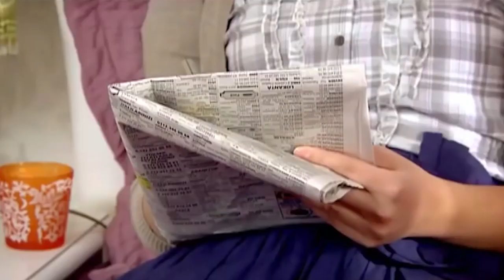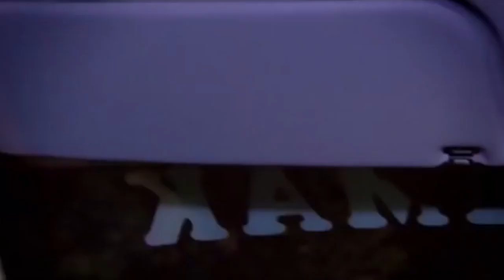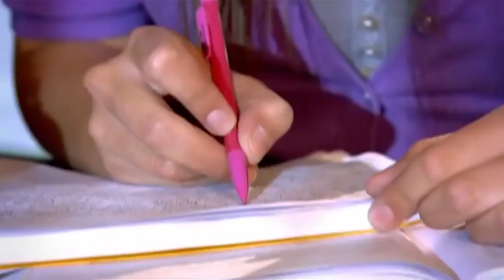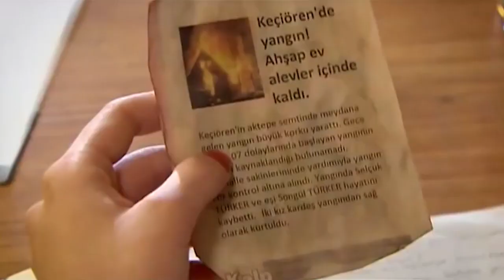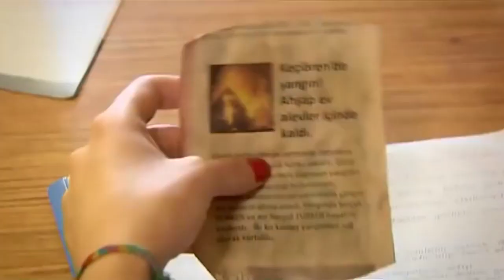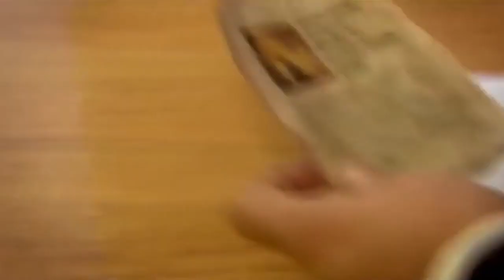Kenar Mahallenin Varoş Gülüne Tuzak | Beni Affet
Eylül ve Tunç Feride'ye büyük bir tuzak kurdu. "HERKES ÖLDÜRÜR SEVDİĞİNİ"

Eylül ve Tunç'un intikam planlarında Selim'i maşa olarak kullanmaya kararlıdırlar. Ancak Cüneyt'in Selim'in şirkette hırsızlık yaptığı görüntüleri şans eseri izlemesi bir anda planlarını alt üst eder. Cüneyt Selim'i kovmak ister. Buna engel olabilecek tek kişi Feride'dir. Feride her şeyden bir haber ileride kendi felaketine sebep olacak bu adamı Cüneyt'e karşı savunmaya çalışır. Berat'ın köye gitmesi gerektiği için Kemal onun yerine tekrar minibüs şoförlüğü yapmaya başlar. Osman ise Kemal'in şirkette işlerle ilgilendiğini sanmaktadır ancak Handan Kemal'in gerçekte nerede olduğunu Osman'a söyler. Bu baba ve oğul arasında büyük bir kavgaya sebep olur. Diğer yanda Kader'in hırsızlık yaptığı ortaya çıkar. Bu yüzden Bahar işten atılır. Ancak bu tatsız durum iki aşığın tekrar yollarının birleşmesine sebep olacaktır.